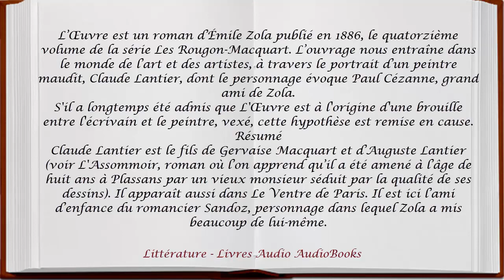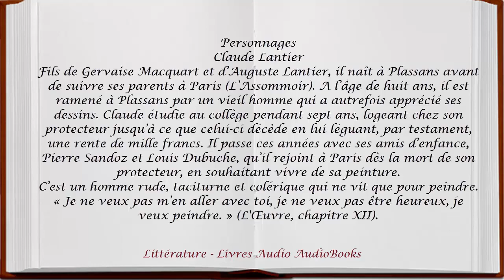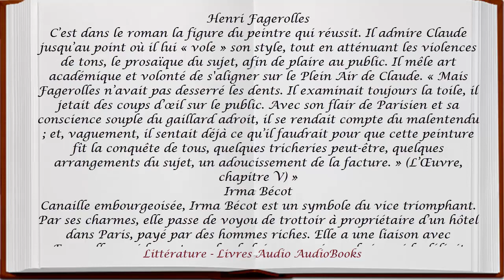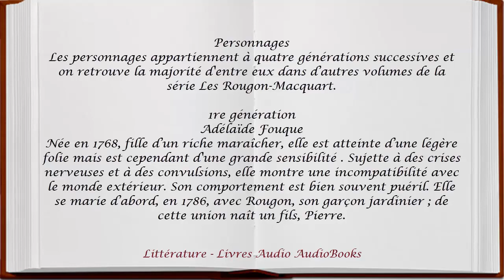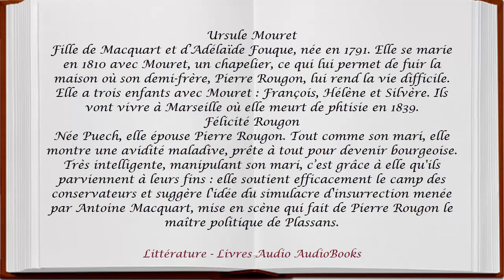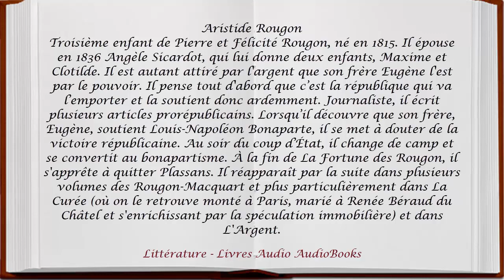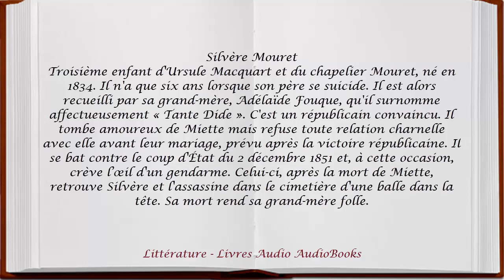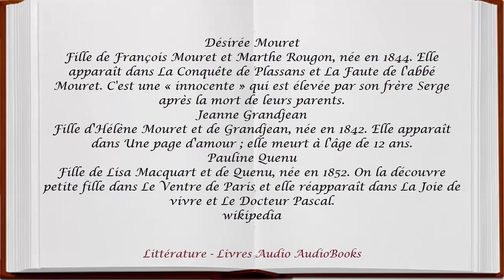Émile ZOLA - L'Œuvre, Résumé, Analyse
Liste des vingt romans
N° Parution Titre Date de l'action Rougon-Macquart Génération
1 1871 La Fortune des Rougon 1851 Pierre Rougon 1
2 1872 La Curée 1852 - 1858 Aristide Rougon-Saccard 2
3 1873 Le Ventre de Paris 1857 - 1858 Lisa Macquart-Quenu 2
4 1874 La Conquête de Plassans 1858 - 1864 François et Marthe Mouret 2
5 1875 La Faute de l'abbé Mouret 1866 Serge Mouret 3
6 1876 Son Excellence Eugène Rougon 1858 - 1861 Eugène Rougon 2
7 1877 L'Assommoir 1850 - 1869 Gervaise Macquart 2
8 1878 Une page d'amour 1854 ? Hélène Grandjean 2
9 1880 Nana 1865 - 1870 Anna Coupeau 3
10 1882 Pot-Bouille 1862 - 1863 Octave Mouret 3
11 1883 Au Bonheur des Dames 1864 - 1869 Octave Mouret 3
12 1884 La Joie de vivre 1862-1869 Pauline Quenu 3
13 1885 Germinal 1866 ? Étienne Lantier 3
14 1886 L'Œuvre 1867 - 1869 Claude Lantier 3
15 1887 La Terre 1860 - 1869 Jean Macquart 2
16 1888 Le Rêve 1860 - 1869 Angélique Rougon 3
17 1890 La Bête humaine 1870 Jacques Lantier 3
18 1891 L'Argent 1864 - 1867 Aristide Saccard 2
19 1892 La Débâcle 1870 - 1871 Jean Macquart 2
20 1893 Le Docteur Pascal 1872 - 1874 Pascal Rougon et Clotilde Saccard 3